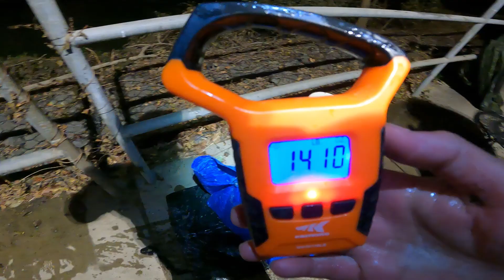On Christmas I caught the BIGGEST FISH OF THE YEAR!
Hello everyone, happy New Year! Coming back with the full videos as I've been on a short hiatus. This video was during Christmas night and fishing with my friend Neil we both had great fishing action! I even caught my biggest of the 2022 year, enjoy the video!

EQUIPMENT USED IN VIDEO:

ROD AND REELS:

Sonik Vader X 12 ft, 3.5 lb Test Curve

Okuma Coronado CDX65

Daiwa Eliminator 6500

BAIT:

Oats Packbait Recipe (Oats, Canned Corn)

Nash Pineapple Crush Syrup (I filled an old bottle from a different company)

TACKLE:

KastKing SuperPower Braided Fishing line 40lb test

Hair Rig size 6 Gamakatsu J-hook, 25 lb Kryston Merlin Braid (hand tied):

KastKing Water Resistant Digital Fishing Scale with Ruler

Ikea Large Bag (Used as a weigh sling)